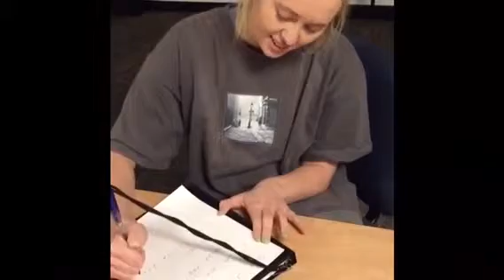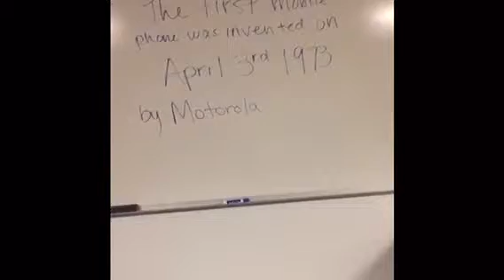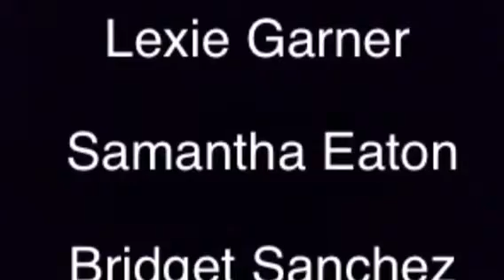Evolution of cell phones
Raoof Computer Class